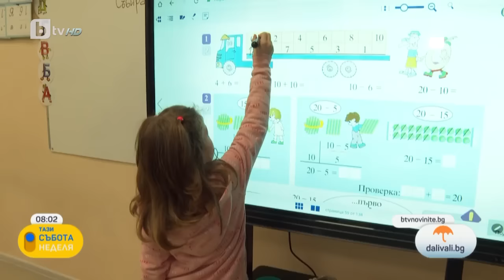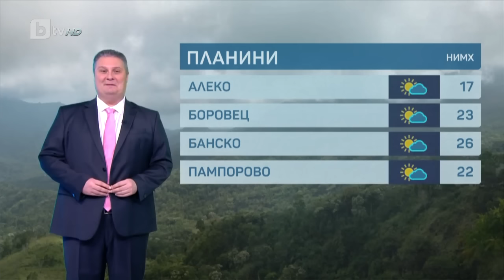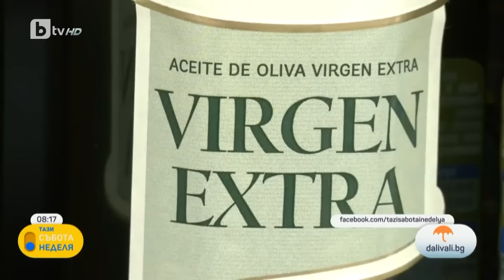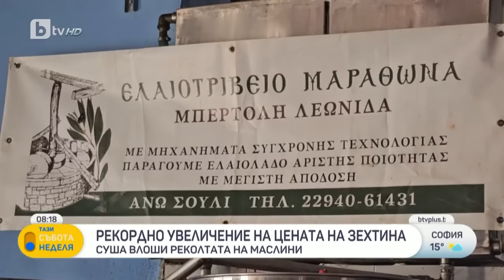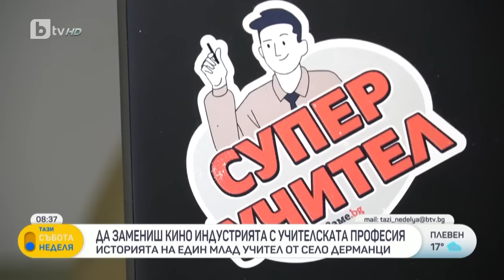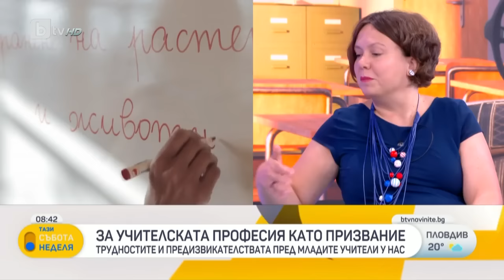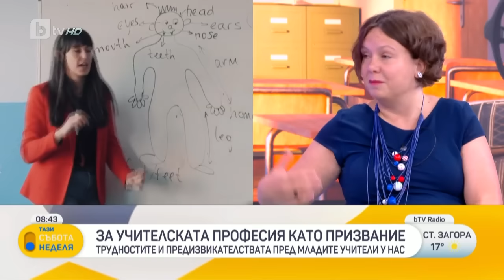„Тази неделя“ (03.09.2023 г. – Част 1) | БТВ